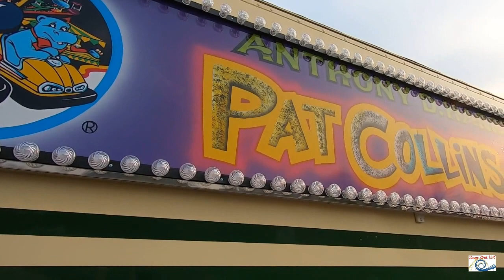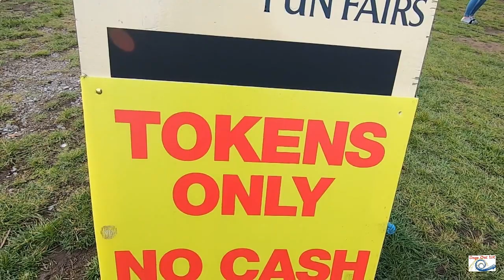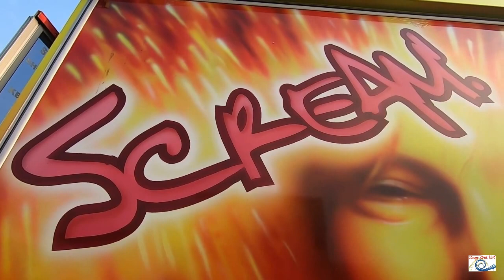Stafford Common Fun Fair April 2019(Pat Collins)